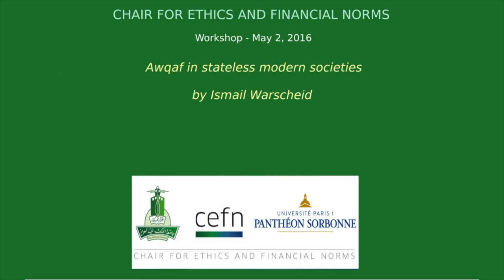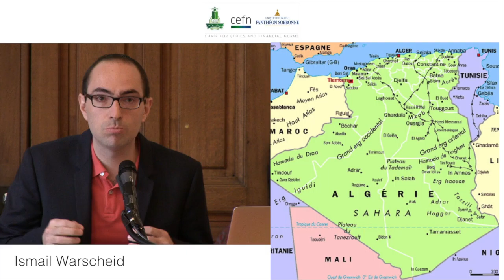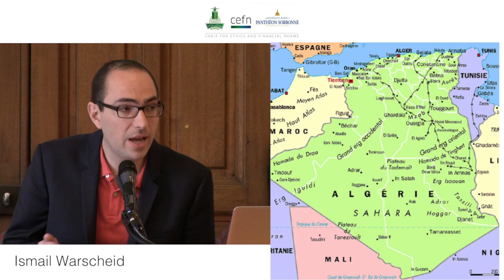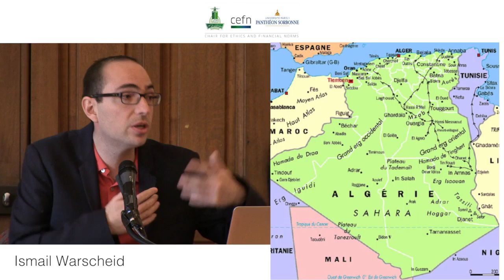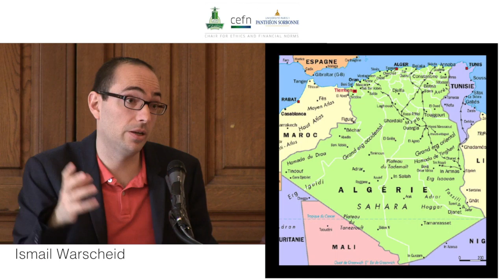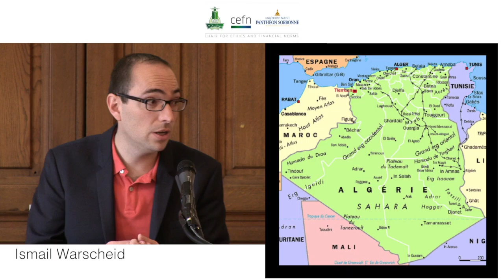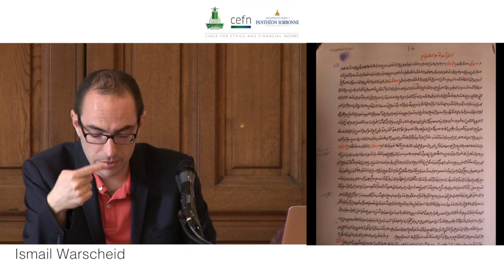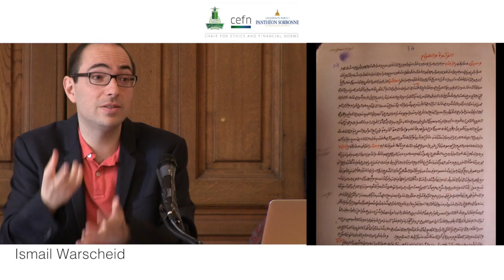Workshop CENF - May 2016 - Ismail Warscheid – Awqaf in stateless modern societies